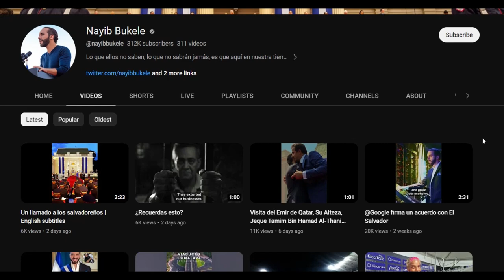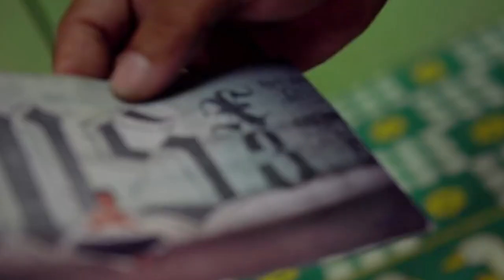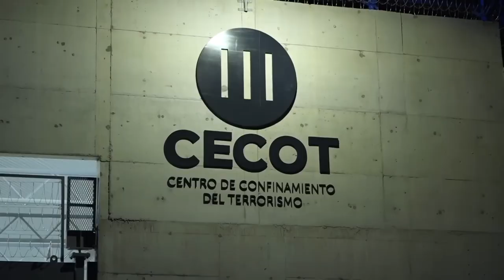How El Salvador Solved Crime